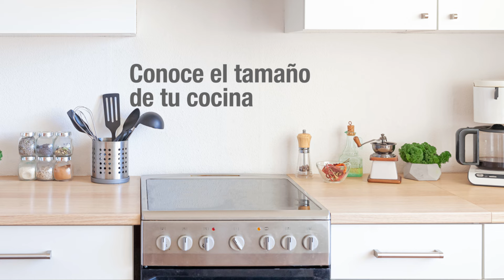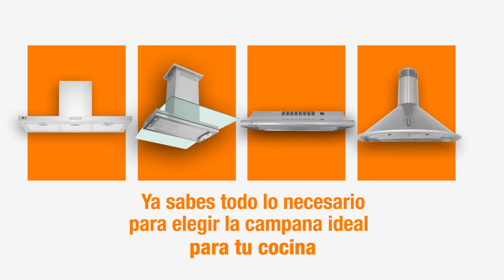¿Cómo elegir una campana extractora de cocina?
Una campana extractora es una adición esencial en cualquier cocina. Pero con tantas opciones, ¿cómo elegir la adecuada? Este video está diseñado para ayudarte a seleccionar la campana extractora perfecta para tu cocina.

Descubrirás:

- Los diferentes tipos de campanas extractoras y sus usos.
- Factores a considerar al seleccionar una campana, como tamaño, capacidad de extracción y nivel de ruido.

Conviértete en un experto en campanas extractoras y asegúrate de hacer la elección correcta para tu cocina. ¡Descubre cómo una campana extractora adecuada puede mejorar tu experiencia culinaria!